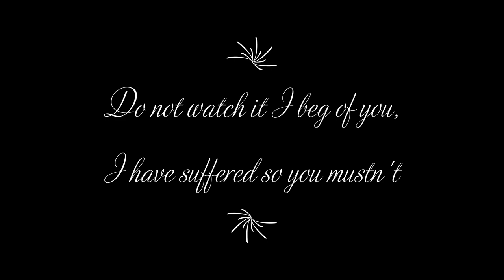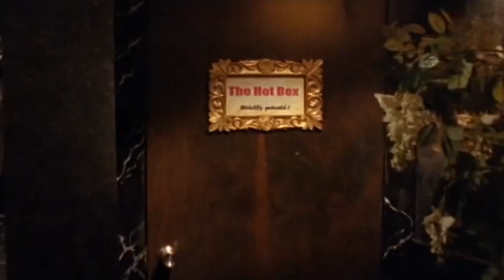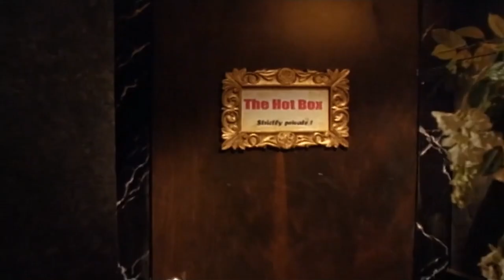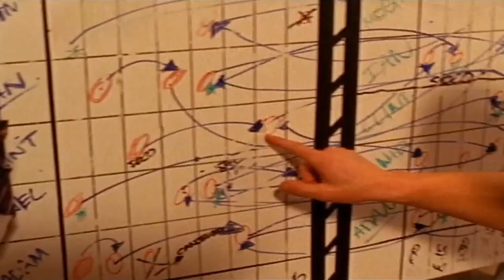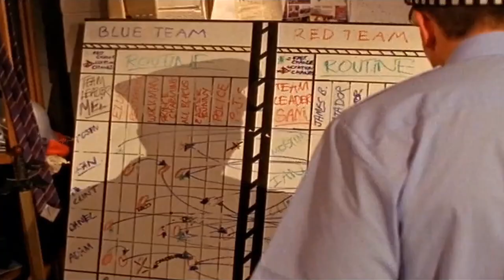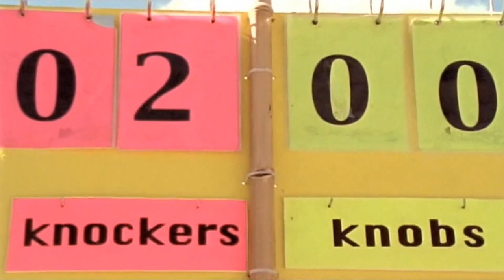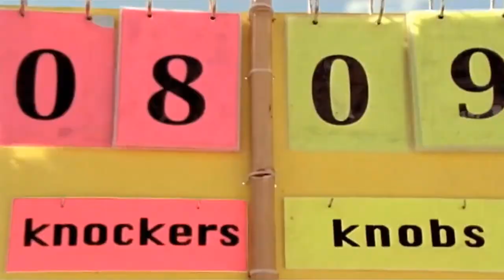The Strip (2002) Taika Waititi Supercut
So this show sucks immensely - sucks so bad it turned Taika Waititi into an auteur, apparently - but you shouldn't have to sit through 15 hours of suck for 1 hour of Taika. No, you don't need context. I promise it wouldn't make sense even if you did have context.

Shout out to Elaine for sitting through this whole ridiculous experience with me, during which my husband just kept coming up behind me singing "I'M IN LOVE WITH A STRIPPERRRR".